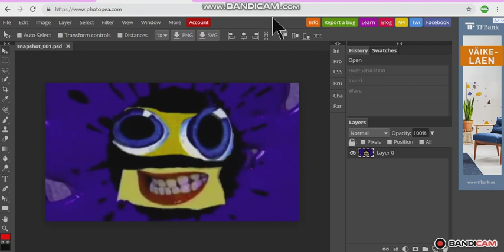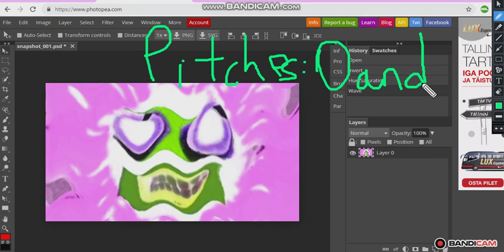How To Make Crying On Photopea